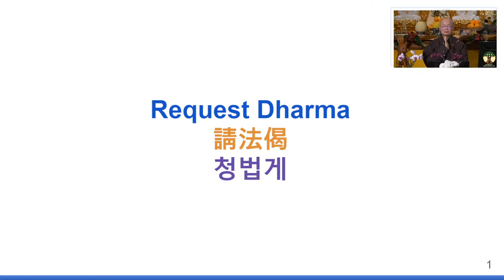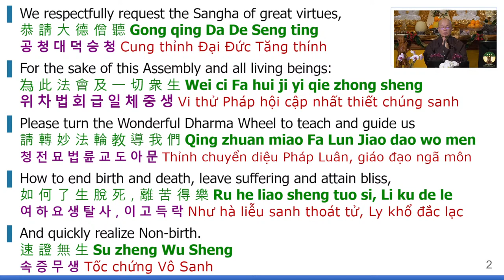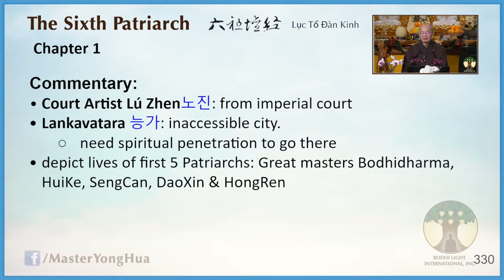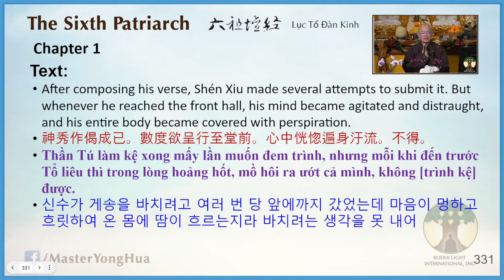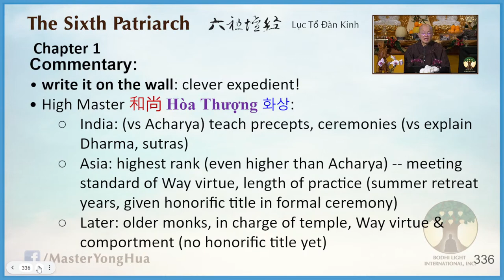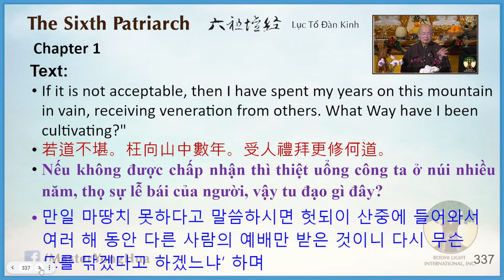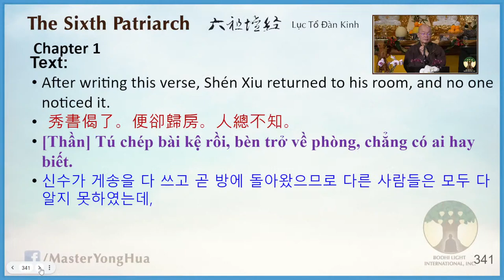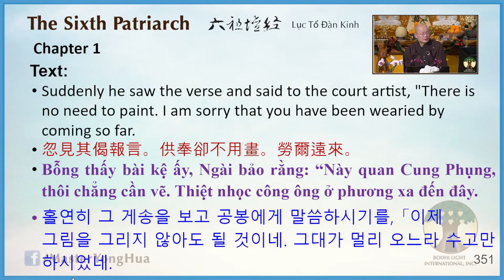49) Ven ShenXiu's Verse, Confessions - Chan Qi • The 6th Patriarch Sutra (10) - 20220108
Dharma Host: Master YongHua
Album: Chan Qi • The 6th Patriarch Sutra (2021)
Location: GFCMC (San Jose, CA)

🎧  Lecture Notes
00:00 | 🙏 Emitofuo
00:00 | Requesting the Dharma
00:00 | Invocations
00:00 | Date and Place
00:00 | Introduction
00:00 | Lecture ended on page 350